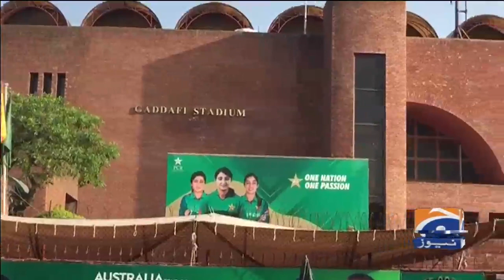PCB to Display 1992 World Cup Trophy at Gaddafi Stadium on 30th Anniversary